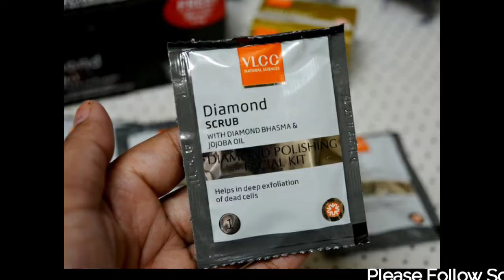How do facial at home step by step | Diamond facial | VLCC Kit | face scrub | glowing skin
Is a diamond facial worth it?

Comfrey Cleanser cum Toner.

 Diamond Scrub.

Diamond Detox Lotion.

Diamond Massage Gel.

How often should I do diamond facial?
Is DiamondGlow facial painful?
Is DiamondGlow better than Hydrafacial?
Can I wear makeup after a DiamondGlow facial?
How long does diamond facial take?

What does a diamond facial do?
What is the cost of diamond facial?
Is diamond facial good for skin?

diamond facial benefits
diamond skin care products
diamond facial benefits in hindi

diamond skin brightening kit
डायमंड स्किन ब्राइटनिंग किट